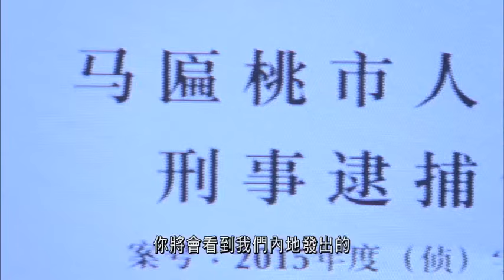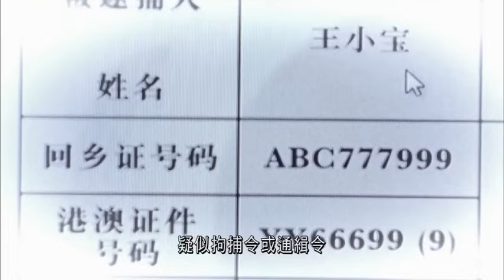罪案呼籲 - 電話騙案（假扮速運人員模擬片段）(2015-7-25)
假扮內地官員的電話騙案手法層出不窮。近日有市民指收到自稱是速運公司人員的電話，指對方貨件有問題，又稱要駁至內地公安局，要求市民提供個人資料，包括姓名 電話等。然後用其個人資料作不法用途。因此，警方提醒市民在未核實來電者身份前，切勿交出任何個人資料。